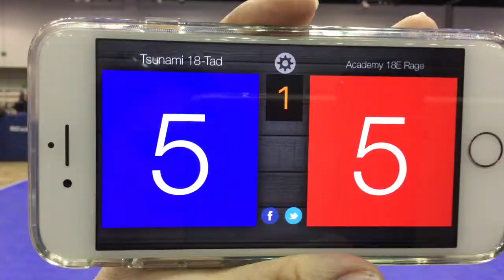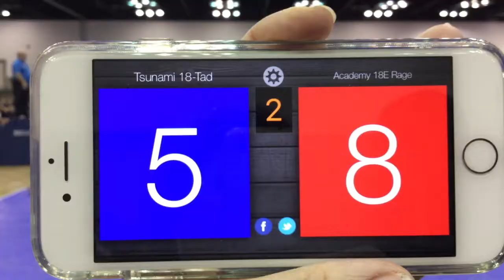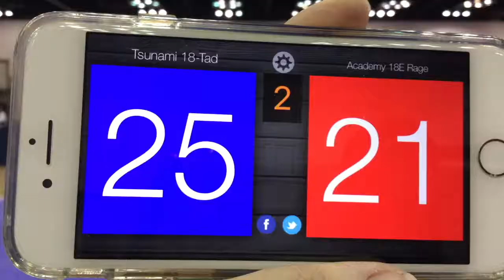Academy 18E Rage - March 23 2019